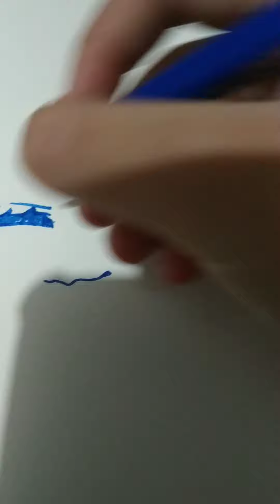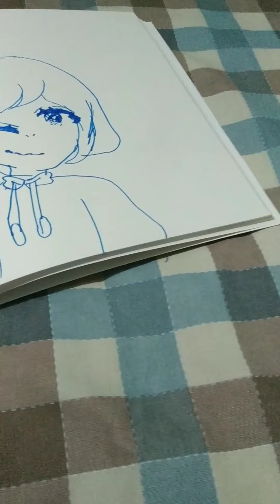hadiah untuk Hanun resmi